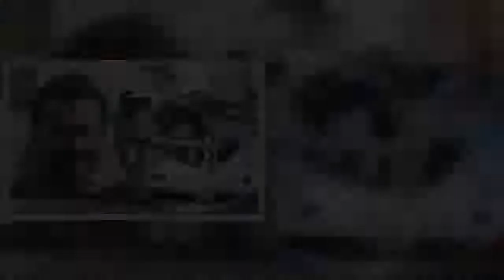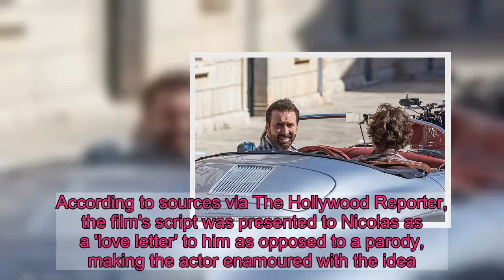Nicolas Cage and Pedro Pascal continue filming new movie in Croatia